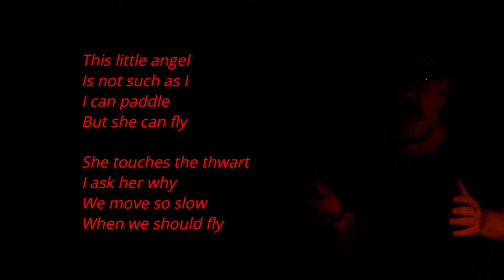red dragonfly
This is an odd little poem, without much to say. Yet, more than most of my canoeing poems I remember it. Can't say why.